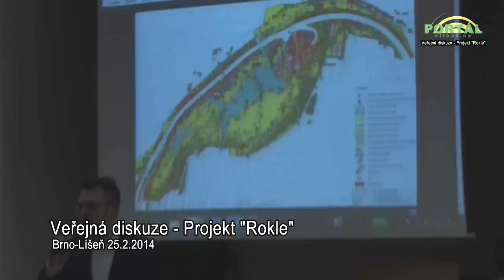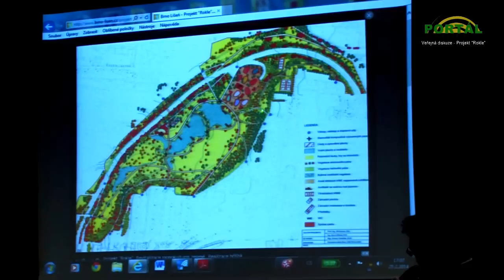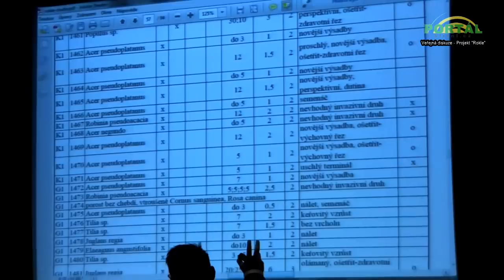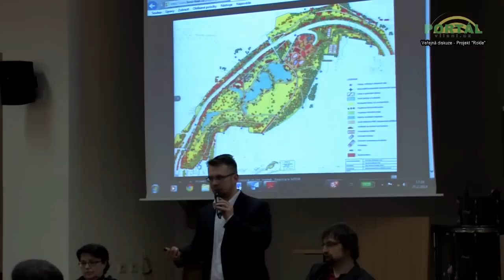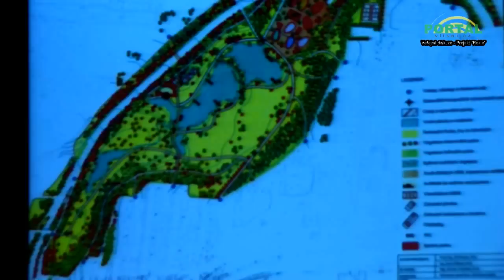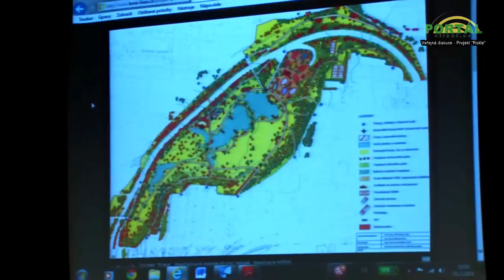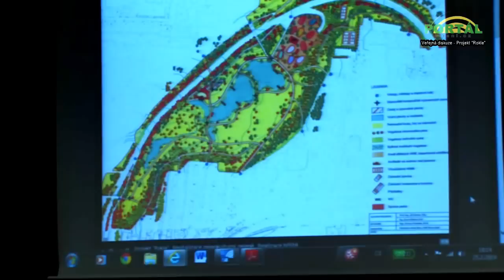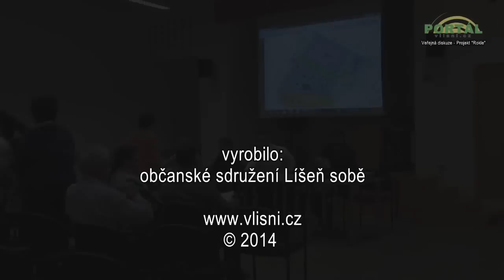Veřejná diskuze - Projekt "Rokle"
Veřejná diskuze na téma Projekt "Rokle", která se konala 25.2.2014 v Líšni.